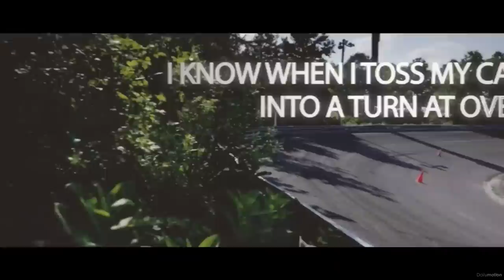FORMULA DRIFT ASIA 2014 - [ Round 4 / Top 16 / Okayama, Japan / FDJPN ]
This was uploaded for the sole purpose of providing access to FDJPN for all those who missed it due to unavoidable circumstance and so fans can show their unknowing friends; for PROMOTIONAL purposes only!